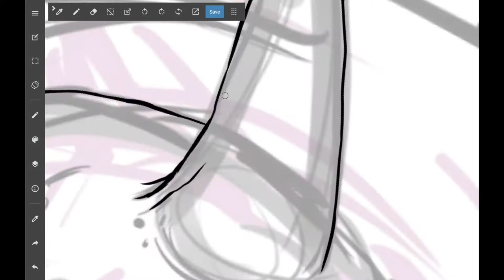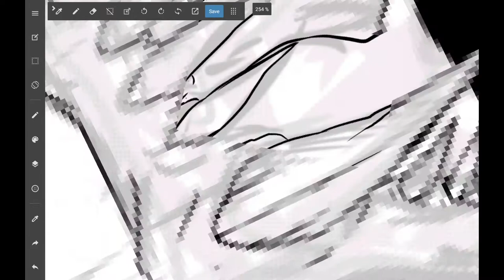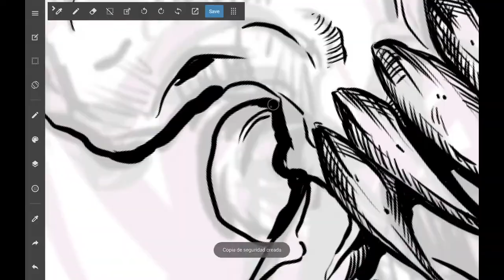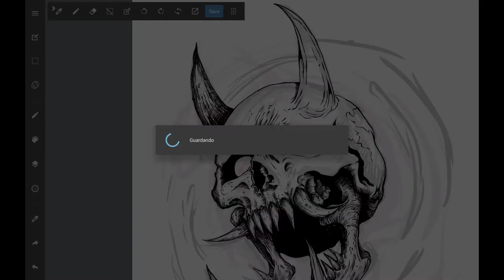SPEEDPAINT - Horned Skull Illustration ( Medibang Paint 2019 )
Hey!
La última parte del video se corrompió (errores de grabación en la PC haha)  u_u , ¡Espero les guste!

Si tienen alguna sugerencia dejenme un comentario ¿Vale?

Abayo!